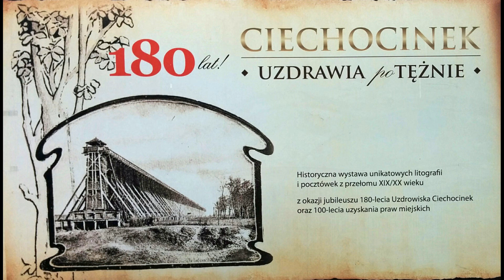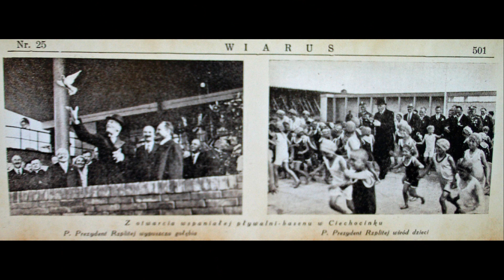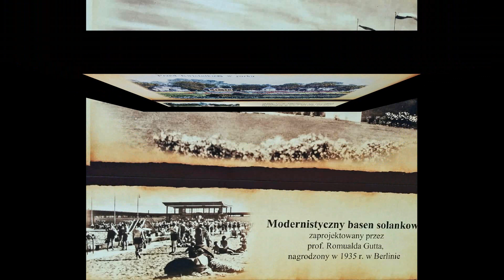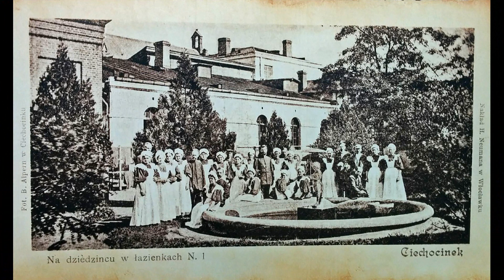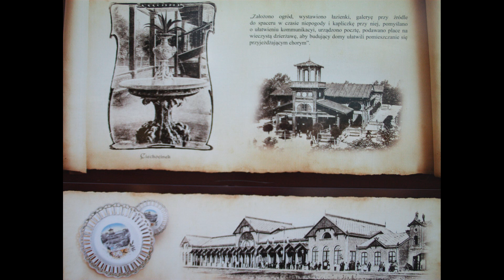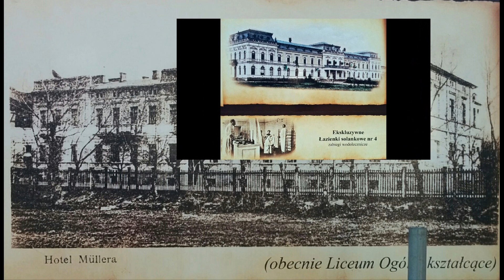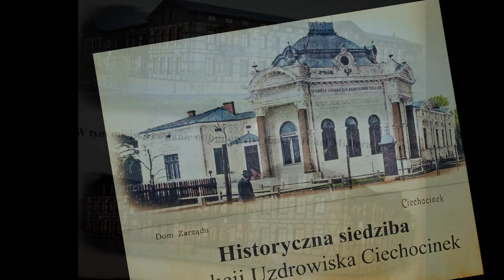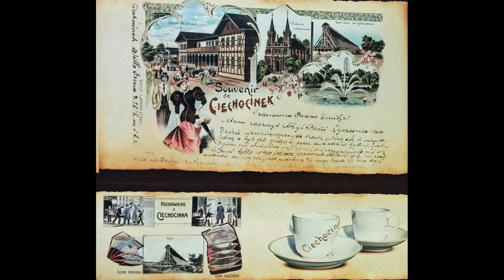CIECHOCINEK RETRO - GALERIA ULICZNA